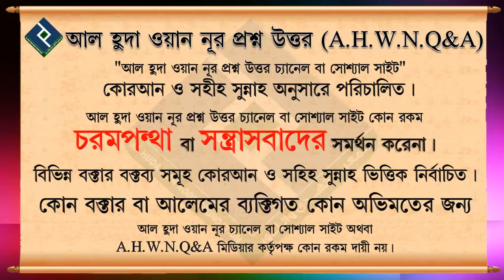রমজান মাসে নাইট জলসা করার ব্যাপারে জানতে চাই ᴴᴰ┇শায়খ শাহেদ আল মাদানী